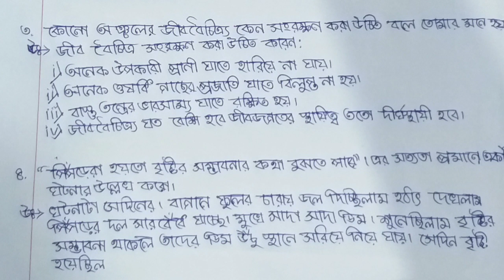Class 5 model activity tasks amader poribesh, environmental science পঞ্চম শ্রেণী আমাদের পরিবেশ টাস্ক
Class 5 model activity tasks amader poribesh, environmental science পঞ্চম শ্রেণী আমাদের পরিবেশ টাস্ক মডেল অ্যাক্টিভিটি টাস্ক পঞ্চম শ্রেণী